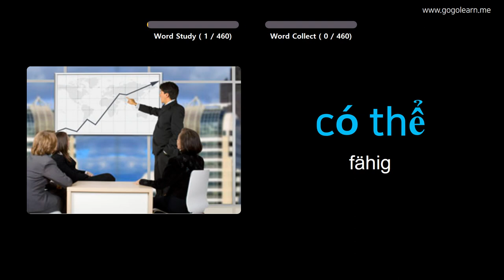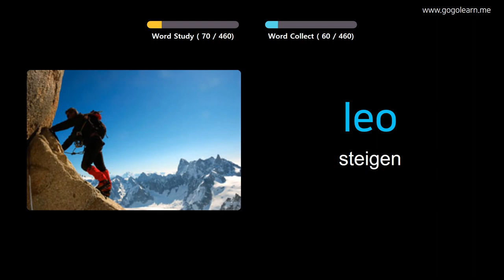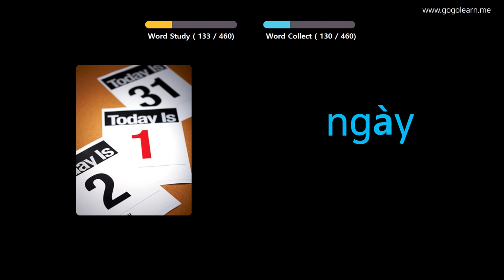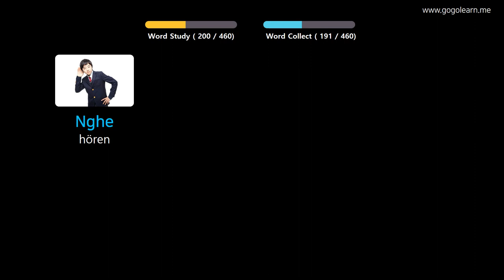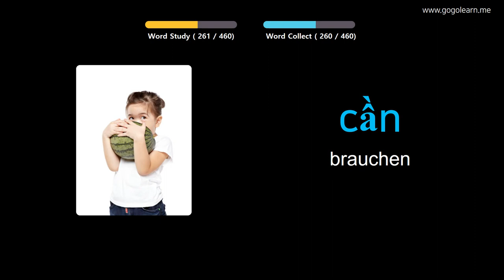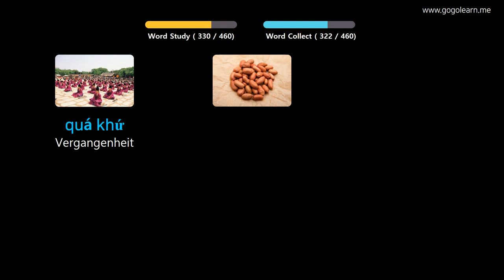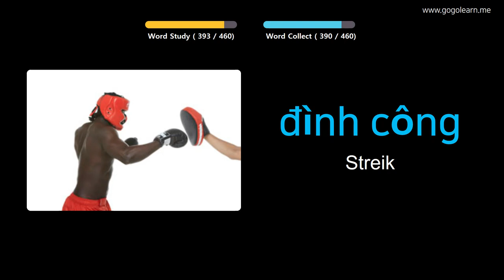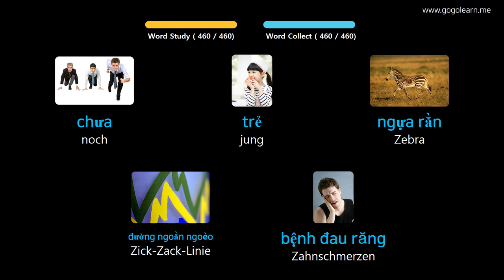Vietnamesisch Lernen Durch Bilder |Vietnamesisch Wortschatz Grundschule | Golearn